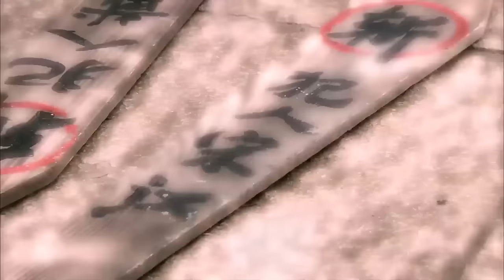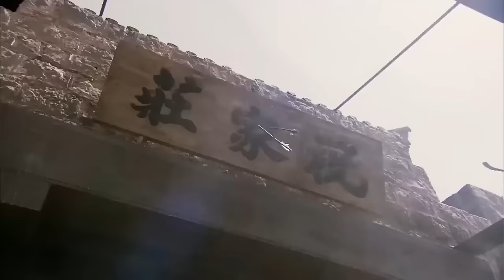功夫電影，魯莽好漢武功蓋世無雙，怒殺猛虎，勇闖法場救下兄弟 🧨 功夫 | Kung Fu | 中国电视剧